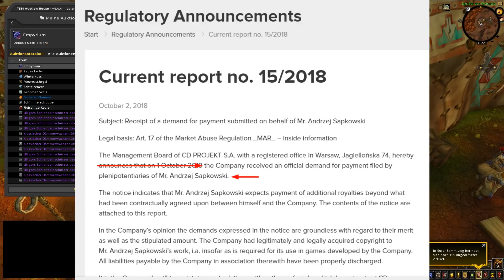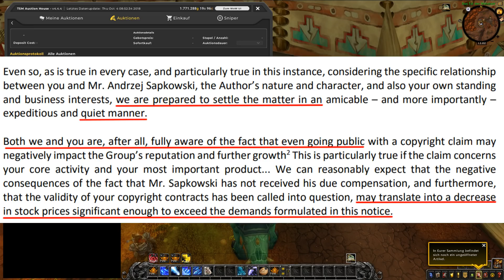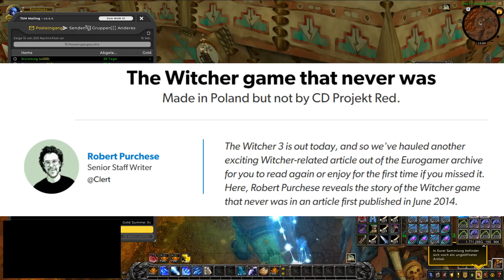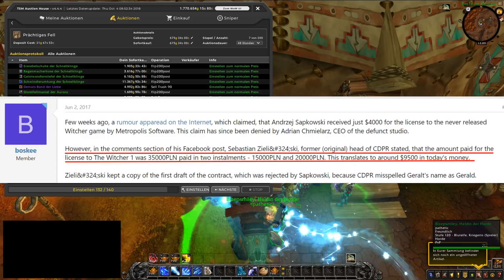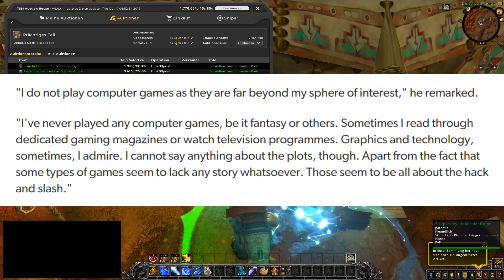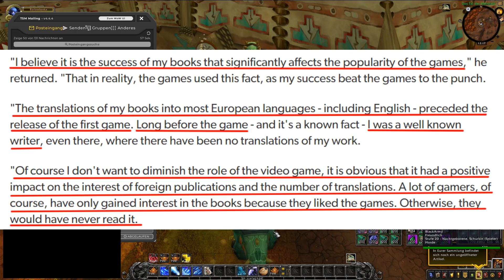BMZ #355: Die Witcher Millionenklage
Ihr wollt wissen wie ihr uns einfach unterstützen könnt? Panzer fahren!
Code SUPERGAMESTV

▪ Spenden (Vielen Dank, ihr seid die Besten!)
▪ AdBlock deaktivieren :)